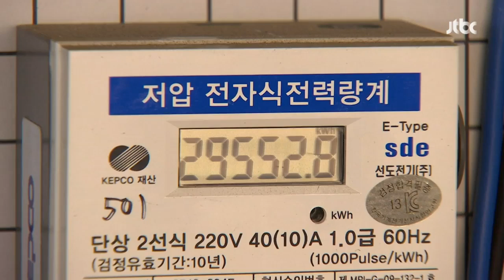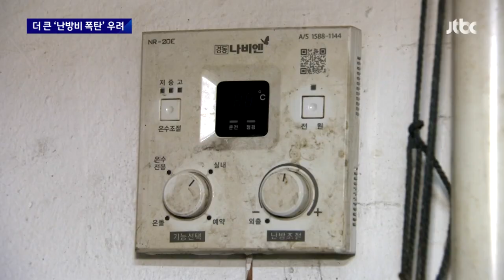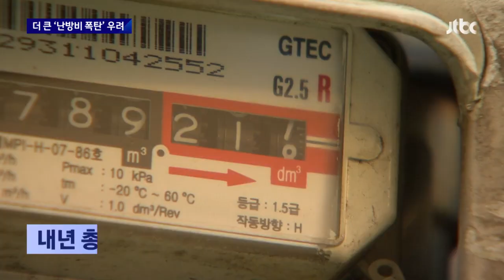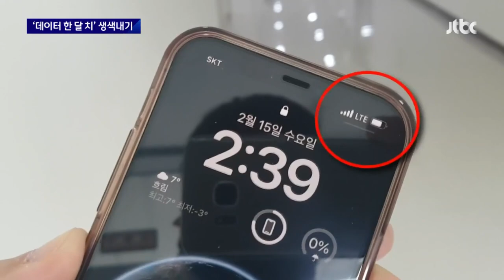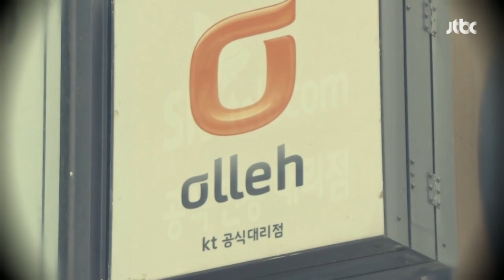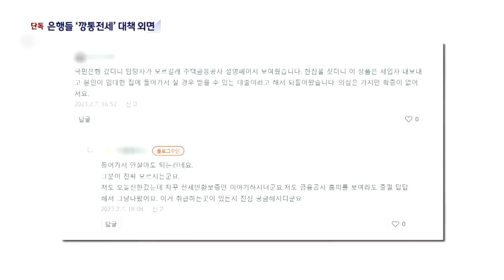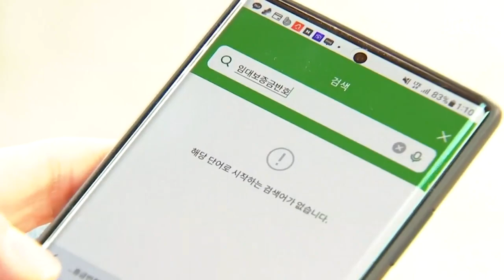[뉴스룸 모아보기] "공공요금 최대 동결" 정부 '대책' 내놨지만…'더 큰 폭탄' 우려도 (2023.02.15 / JTBC News)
1. "공공요금 최대한 동결 기조" 난방비 인상 속도 늦춘다 0:00

'난방비 폭탄'에 도미노식으로 다른 물가도 오르면서 민심이 심상치 않자, 정부가 비상 대책을 내놨습니다. 윤석열 대통령은 오늘(15일) 상반기에 대중교통 등 공공요금을 최대한 올리지 않겠다고 했습니다. 가장 큰 부담이 되고 있는 난방비는 인상 속도를 늦추기로 했습니다. 일단 대책을 살펴본 뒤, 하나하나 짚어보겠습니다.

2. '폭탄 고지서'에 속도조절…"총선 후 더 큰 폭탄" 우려도 1:51

당장 난방비 등 에너지 요금 인상 속도를 늦추겠다고 한 건 가계에 부담을 덜겠지만 문제는 나중입니다. 총선이 있는 내년까지 요금 올리기가 쉽지 않다는 전망인데, 정부와 여당이 강하게 비판했던 공공요금 포퓰리즘으로 스텝이 꼬인 데다 뒤로 미뤘다가 또 난방비 폭탄이 나중에 나오는 것 아니냐는 우려도 있습니다.

3. 눈총받은 이동통신사, "한 달 치 무료데이터" 준다지만 3:52

윤석열 대통령은 특히 은행과 통신을 콕 집어서 특단의 대책을 강조했습니다. 금리가 올라 다들 힘들 때 은행은 이자 수익이 짭짤해 1조4천억원에 달하는 대규모 성과급을 줬고, 통신 3사도 4조3천억원 넘게 벌었지만 속도든 서비스든 이용자들에겐 별반 달라진 게 없습니다. 그래서 은행과 통신업계가 소비자들을 위한 경쟁을 더 할 수 있는 환경을 만들라고 했습니다. 일단 대통령의 말에 통신사들은 한달간 가입자에게 30GB 데이터를 주기로 했습니다. 그런데 생색내기인 데다가, 한달간 데이터 공짜라고 막 쓰다가 습관되면 요금만 더 많이 나갑니다.

4. [단독] 돈잔치 벌인 은행들…깡통전세 대책 상품엔 '나 몰라라' 6:46

'성과급 잔치'를 벌인 은행들도 대통령의 호통에 부랴부랴 3년간 10조 원을 서민을 위해 쓰겠다고 발표했습니다. 사실 이런 대책 발표는 종종 있었죠. 문제는 과연 잘 이뤄지냐인데, 저희가 역전세난 관련 은행 대출 정책을 취재해봤더니 현장에서는 전혀 이뤄지지 않고 있었습니다.